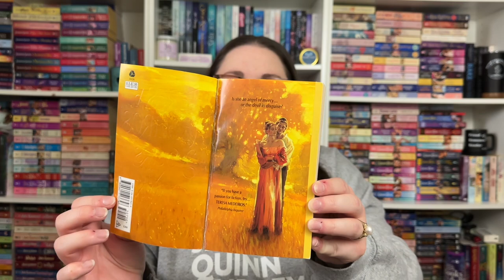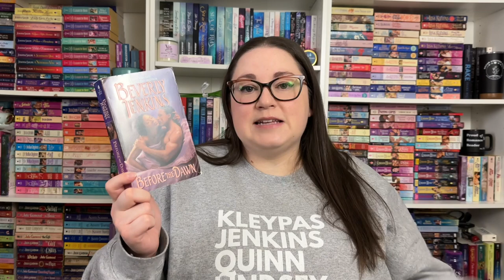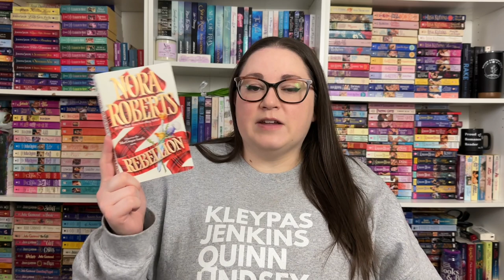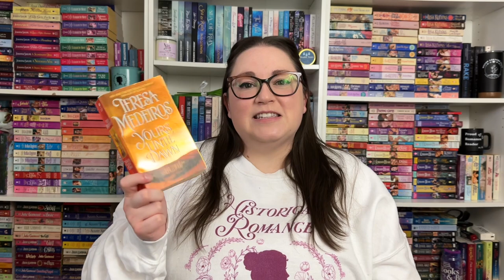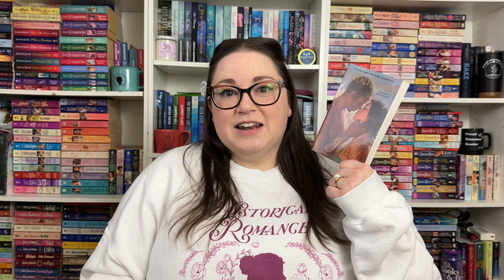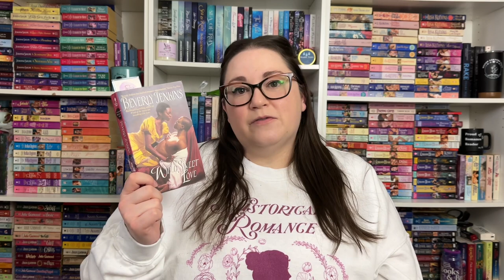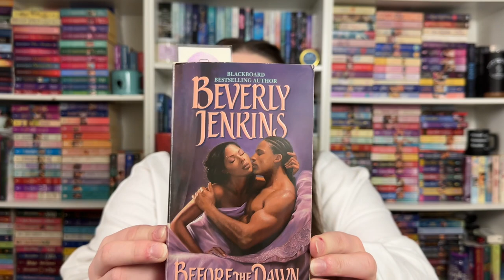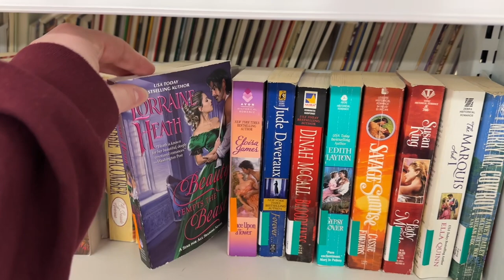Historical Romance Readathon Vlog | A Weekend of Reading and Used Bookstore Shopping!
Historical Romance Readathon, another round taking place for my favorite readathon! This round is October 20-23, 2022. Sharing my TBR for the readathon and then updates on my reads in this vlog. Let me know if you participated in the readathon, or if you’ve read any of these, or if you plan to! I would love to chat in the comments!

Yours Until Dawn
Winds of the Storm
Wild Sweet Love
Before the Dawn
Nobody's Duke